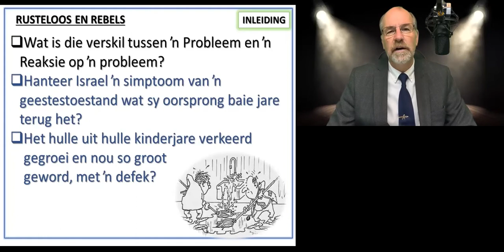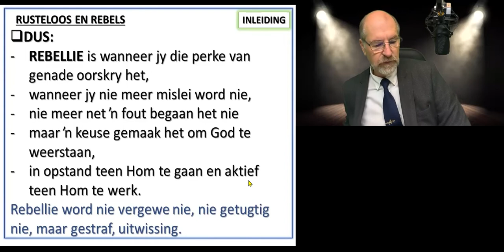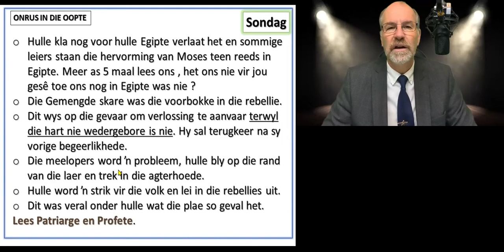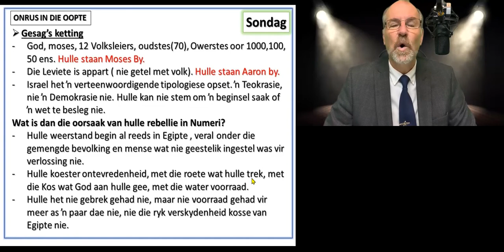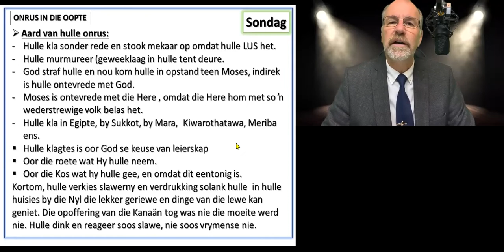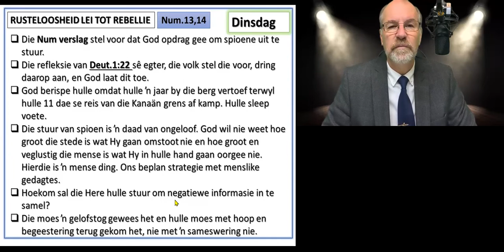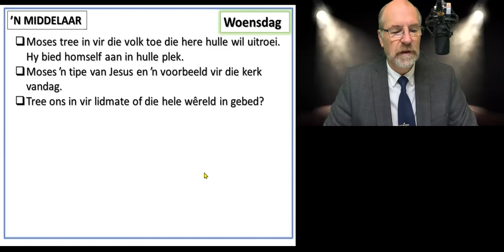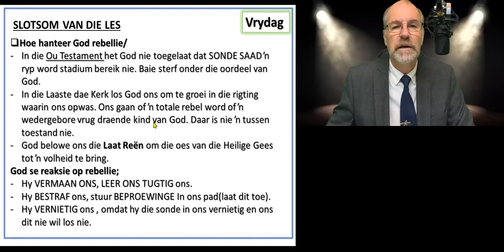Les 2 vir 10 Julie 2021